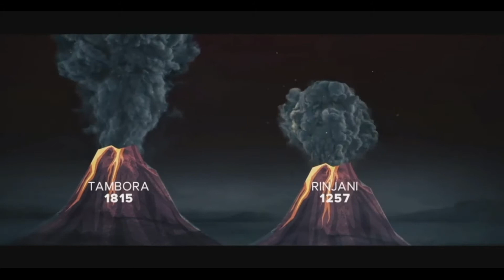Gunung Toba & Asal Mula Terbentuknya Danau Toba❗(English Version)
Gunung Toba adalah gunung berapi raksasa yaitu gunung aktif dalam kategori sangat besar, terletak di provinsi Sumatra Utara dan diperkirakan meletus terakhir sekitar 74.000 tahun lalu.

Letak Gunung Toba (kini Danau Toba), di Indonesia  memang rawan bencana. Hal ini terkait dengan posisi Indonesia yang terletak di pertemuan tiga lempeng tektonik, yakni Eurasia, Indo-Australia dan Lempeng Pasifik. Sebanyak 80% dari wilayah Indonesia, terletak di lempeng Eurasia, yang meliputi Sumatra, Jawa, Kalimantan, Sulawesi dan Banda.

Lempeng benua ini hidup, setiap tahunnya mereka bergeser atau menumbuk lempeng lainnya dengan jarak tertentu. Lempeng Eurasia yang merupakan lempeng benua selalu jadi sasaran. Lempeng Indo-Australia misalnya menumbuk lempeng Eurasia sejauh 7 cm per tahun. Atau Lempeng Pasifik yang bergeser secara relatif terhadap lempeng Eurasia sejauh 11 cm per tahun. Dari pergeseran itu, muncullah rangkaian gunung, termasuk gunung berapi Toba.

Jika ada tumbukan, kerak lautan yang mengandung lapisan sedimen menyusup di bawahnya kerak benua. Proses ini lantas dinamakan subduksi atau penyusupan.

Gunung hasil subduksi, salah satunya Gunung Toba. Meski sekarang tak lagi berbentuk gunung, sisa-sisa kedasahyatan letusannya masih tampak hingga saat ini. Danau Toba merupakan kaldera yang terbentuk akibat meletusnya Gunung Toba sekitar tiga kali yang pertama 840 ribu tahun lalu dan yang terakhir 74.000 tahun lalu. Bagian yang terlempar akibat letusan itu mencapai luas 100 km x 30 km. Daerah yang tersisa kemudian membentuk kaldera. Di tengahnya kemudian muncul Pulau Samosir.

Sebelumnya Gunung Toba pernah meletus tiga kali.

Letusan pertama terjadi sekitar 800 ribu tahun lalu. Letusan ini menghasilkan kaldera di selatan Danau Toba, meliputi daerah Prapat dan Porsea.
Letusan kedua yang memiliki kekuatan lebih kecil, terjadi 500 ribu tahun lalu. Letusan ini membentuk kaldera di utara Danau Toba. Tepatnya di daerah antara Silalahi dengan Haranggaol. Dari dua letusan ini, letusan ketigalah yang paling dashyat.
Letusan ketiga 74.000 tahun lalu menghasilkan kaldera, dan menjadi Danau Toba sekarang dengan Pulau Samosir di tengahnya.
Gunung Toba ini tergolong supervulkan. Hal ini dikarenakan Gunung Toba memiliki kantong magma yang besar yang jika meletus kalderanya besar sekali. Volcano biasa rata-rata kalderanya ratusan meter, sedangkan Supervolcano dapat mencapai puluhan kilometer.

Yang menarik adalah terjadinya anomali gravitasi di Toba. Menurut hukum gravitasi, antara satu tempat dengan lainnya akan memiliki gaya tarik bumi sama bila mempunyai massa, ketinggian dan kerelatifan yang sama. Jika ada materi yang lain berada di situ dengan massa berbeda, maka gaya tariknya berbeda. Bayangkan gunung meletus. Banyak materi yang keluar, artinya kehilangan massa dan gaya tariknya berkurang. Lalu yang terjadi up-lifting  (pengangkatan). Inilah yang menyebabkan munculnya Pulau Samosir.

Magma yang di bawah itu terus mendesak ke atas, pelan-pelan. Dia sudah tidak punya daya untuk meletus. Gerakan ini berusaha untuk menyesuaikan ke normal gravitasi. Ini terjadi dalam kurun waktu ribuan tahun. Hanya Samosir yang terangkat karena daerah itu yang terlemah. Sementara daerah lainnya merupakan dinding kaldera.

👏 Vidio by Toba Caldera Geopark